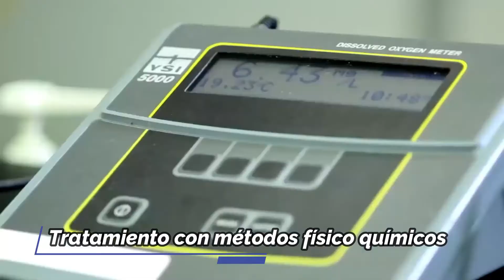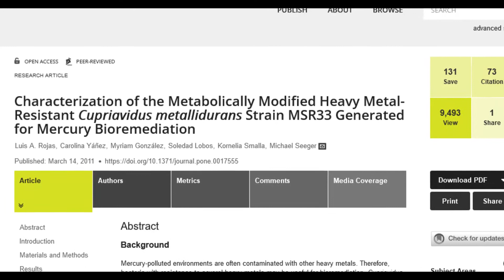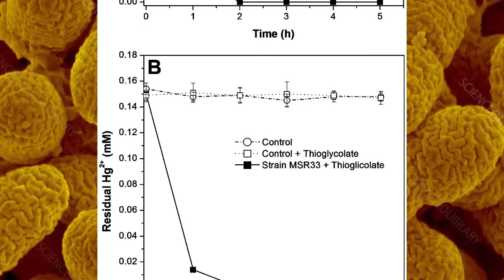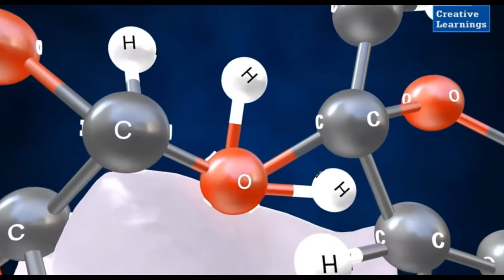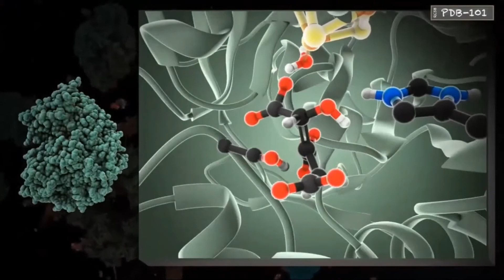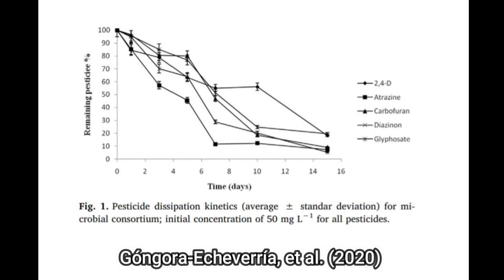Aplicaciones de microorganismos en Biorremediación tradicional - Donifer Marysol Michael V2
Presentaciones sobre aplicaciones biotecnológicas de los microorganismos,
Curos de Genética y Ecología de Microorganismos,
Escuela de Biología,